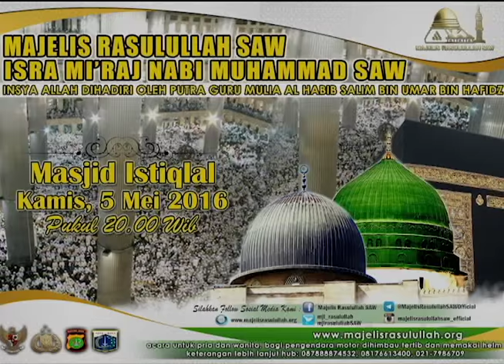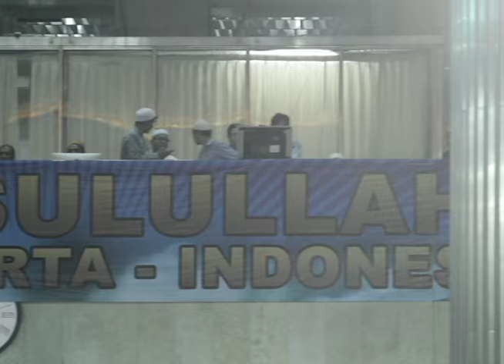Trailer Isra Mi'raj Nabi Muhammad 2016, Majelis Rasulullah SAW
Hadirilah Tabligh Akbar Isra Mi'raj Nabi Muhammad SAW
Bertempat di Masjid Istiqlal
Jl.Taman Wijaya Kusuma - Jakarta Pusat